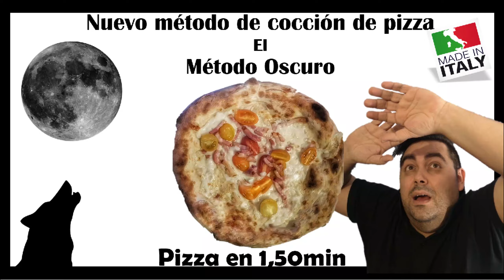PIZZA NAPOLITANA en un HORNO COMÚN el MÉTODO OSCURO.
Realizar pizza napolitana con un método revolucionario. El. Método Oscuro ¿Te atreves?